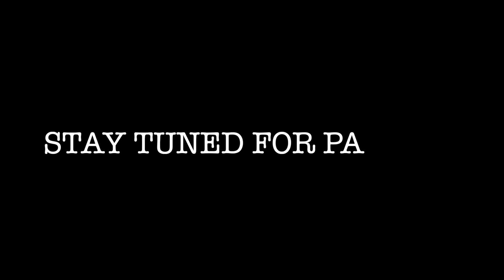DOMINICAN REPUBLIC VACATION VLOG! 😍🌴 | PUNTA CANA 🇩🇴 *I LOVE IT HERE*